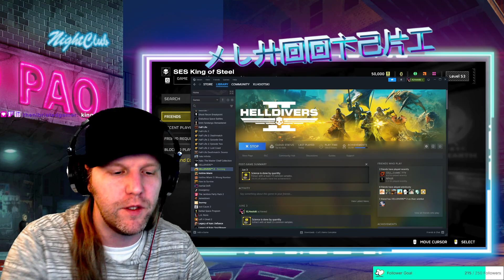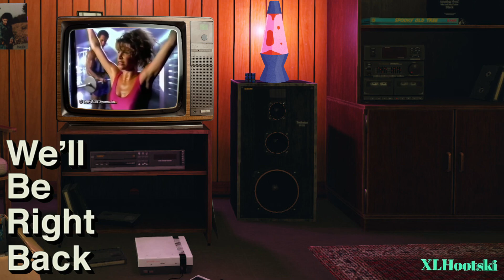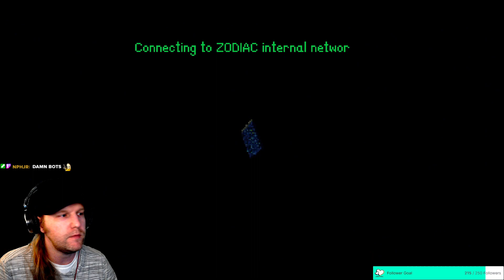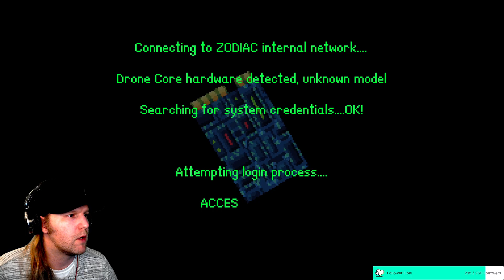[VOD] Just a Regular Hangout w/ Ya Boi!